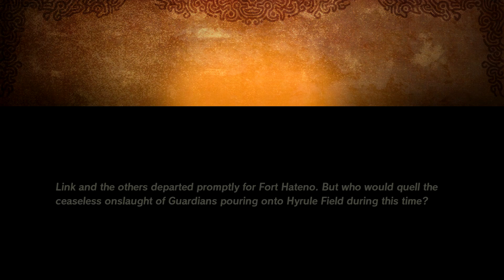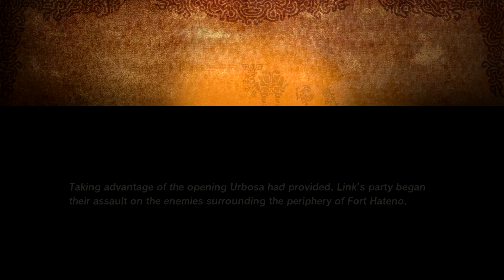Hyrule Warriors: Age of Calamity Very Hard walkthrough Part 33 - Zelda Lightens Up!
Zelda is finally able to gain access to her special powers in today's video of Hyrule Warriors: Age of Calamity! That means that she'll actually be useful as a fighter with all of her Light Arrows and Light-themed attacks... right?
SOCIAL MEDIA LINKS:
Mission(s) Covered in today's gameplay video:

3:06 - Each Step Like Thunder

Character(s) Used:

- Link
- Zelda
- Mipha